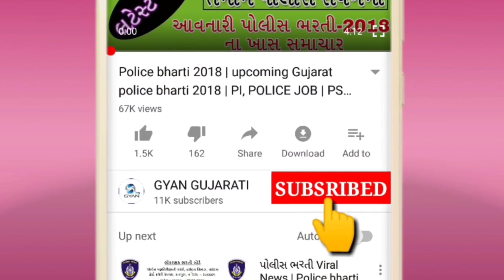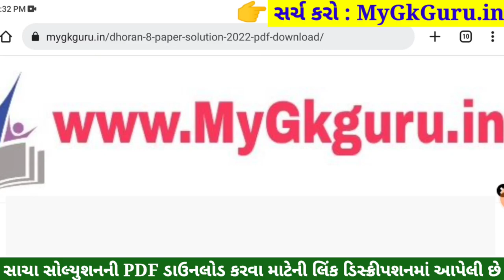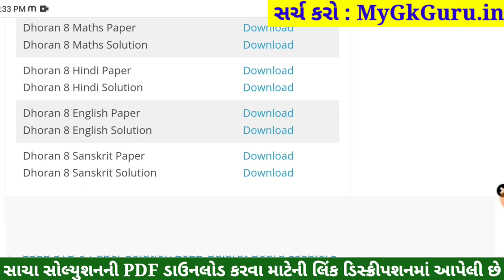STD 8 English Paper Solution 2022 April, Dhoran 8 English Paper Solution 2022 STD 8 80 Marks English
Std 8 Varshik Pariksha 2022 angreji Paper Solution,
Dhoran 8 Varshik Pariksha 2022 angreji Paper Solution,